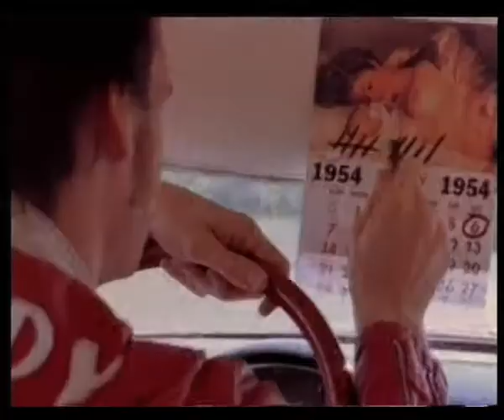The Sore Losers english Trailer The Oblivians, Guitar Wolf, Science Fiction Exploitation Trash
Being a garagepunk and trashfilm fanatic I've been waiting religiously for the European PAL release of "Sore Losers". I've heard the excellent soundtrack (with Crypt and Estrus bands) two years ago and I wasn't disappointed with the movie. Jack Oblivian (of Memphis' sadly defunct Oblivians) stars as an alien assassin who was sent to earth in '54 to kill beatniks and now he's back to kill hippies and other lowlifes. His sidekick is comicbook junkie Mike Maker (of trashrockers The Makers) and together they encounter various sleazy women who resemble an insane mix of Betty Page and Divine! The role list also includes Japanese lo-fi gods Guitar Wolf and the mighty monarch of exploitation, David Friedman (Bloodfeast, Erotic Adventures Of Zorro etc.) as The Elder. The plot is too weird to describe but if you're tired of MTV/Hollywood products and have a good taste in rock'n'roll, get your kicks with this low-budget (16 mm) wonder.
Jack Oblivian has to kill Hippies in this  SciFi Trash Exploitation Flick lol
if you like the Sound check out my old YouTube Account for more Oblivians Guitar Wolf Turbonegro CRYPT Records